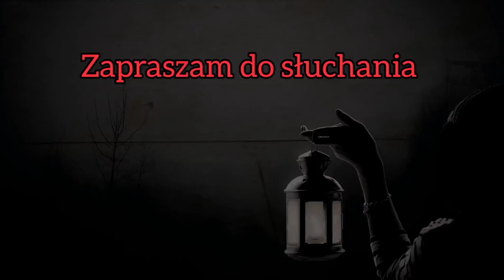38. Miała jej dość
Tożsamość zbrodni
38. Miała jej dość
Poznań, 2011

Źródło muzyki w intro i outro: YT studio

*Film utworzony w kontekście dokumentalnym jak i w celach informacyjnych*